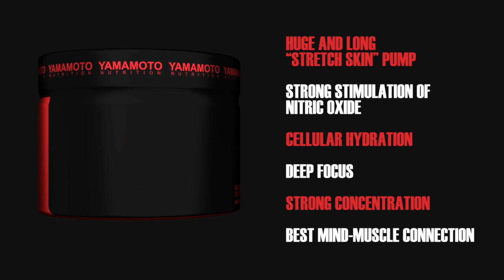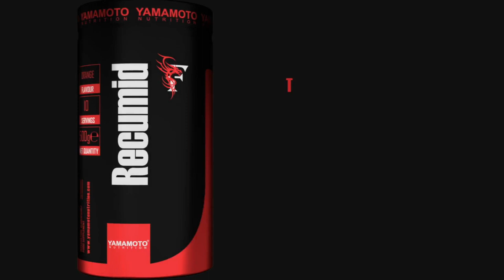2019 Arnold Classic Men's Bodybuilding Backstage Video Pt.2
2019 Arnold Classic Men's Bodybuilding Backstage Video Pt.2